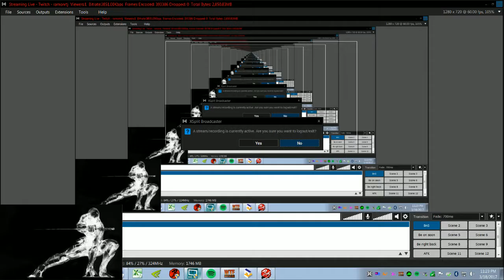SIN PvP Tag Team with Satan and Loves Fisting